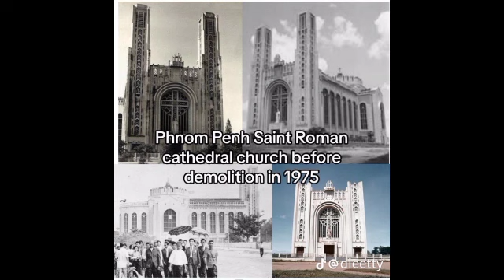រូបភាពកម្រ អាគារទីក្រុងភ្នំពេញខ្លះៗ ពីមុននិងបច្ចប្បន្ន គួរឲ្យទាក់ទាញ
Rare pictures of some of Phnom Penh's past and present attractive buildings

@Sombon kh @

@Sombon kh @